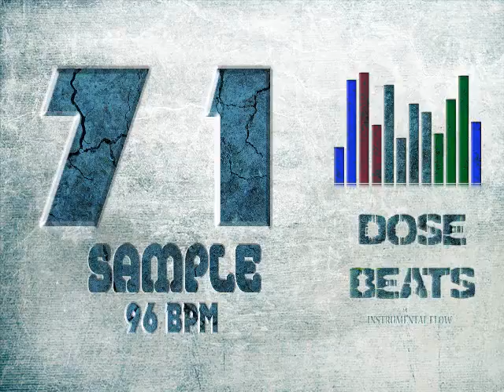SAMPLE 71 BPM 96 PIANO DOSE BEATS Beatmaker